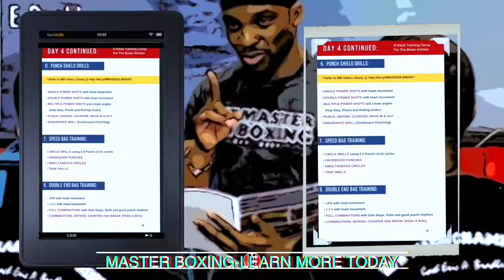How to become a Top Trainer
The lessons we teach in The School Of Boxing are far from average. We teach much more than Boxing. Skills are just the bonus.